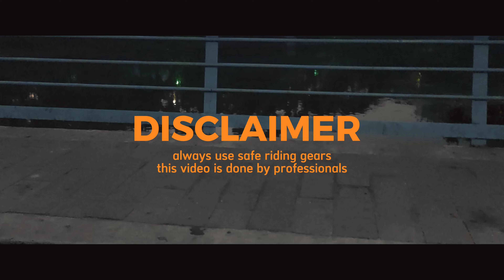UNAVERAGE GANG - UNDERWORLD | AHC MEDIA